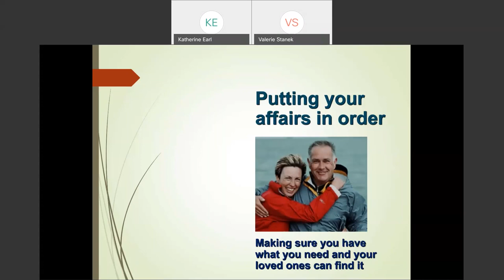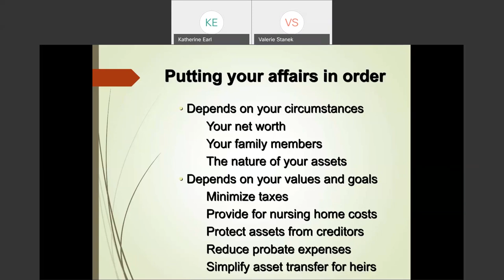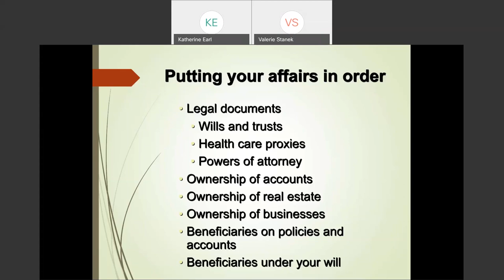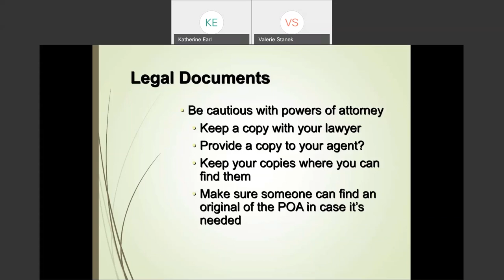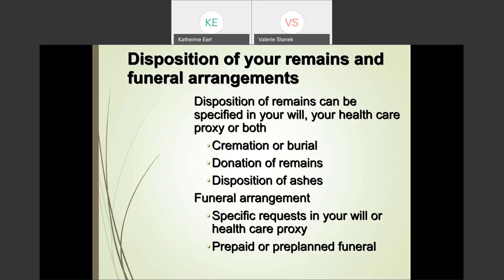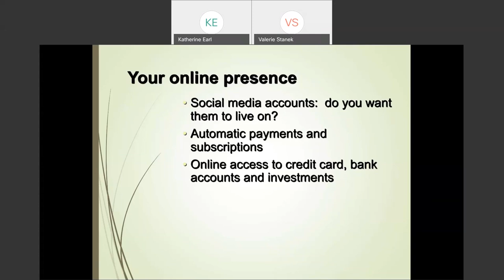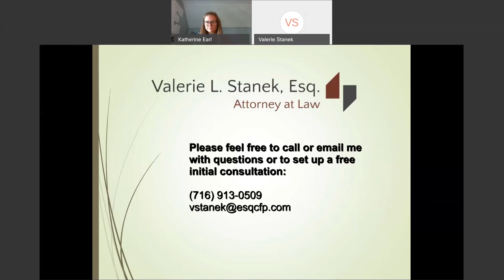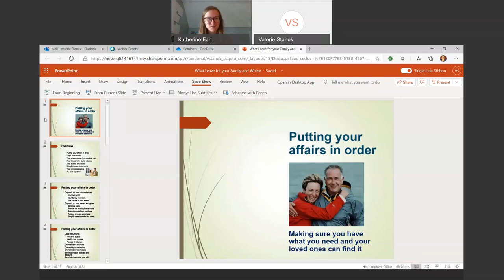Putting Your Affairs in Order - University Express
Consider your important documents, how to keep track of your accounts, and what to share with trusted family and friends.
Instructor: Valerie Stanek, Esq., certified financial planner,